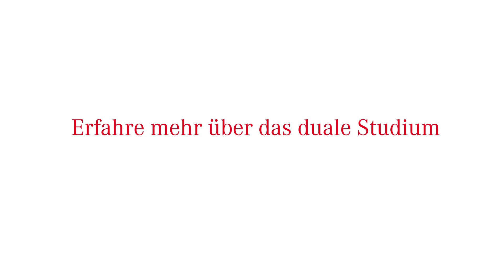Was ist die DHBW?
Die Duale Hochschule Baden-Württemberg ist die erste duale Hochschule mit wechselnden Theorie- und Praxisphasen im dreimonatigen Rhythmus: Erfahre mehr über das duale Studium im Video!